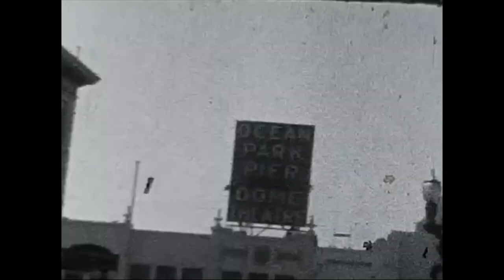1945 Bruce, Doris,Al,Great Grandad William Richardson,Mother , Daddy, Grandmother,airplane crash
I will be adding videos to this channel of old family 8mm and videos as I edit them.